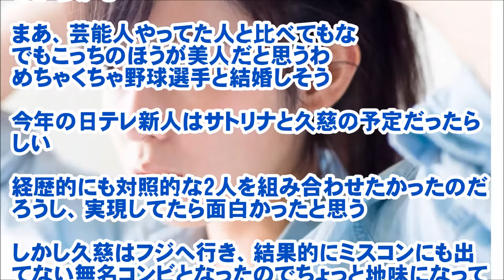フジ久慈暁子アナに妬みの嫌がらせ！アノ写真がまさかの流出！？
【関連動画】

【クジパン】久慈暁子の野望 日テレ蹴った！？元モデルで女優、その経歴とフジテレビ入社までの経緯がヤバいｗｗｗ

【※最高】クジパンこと「久慈暁子」アナのお尻の肉付きたまらん！笑【画像まとめ】